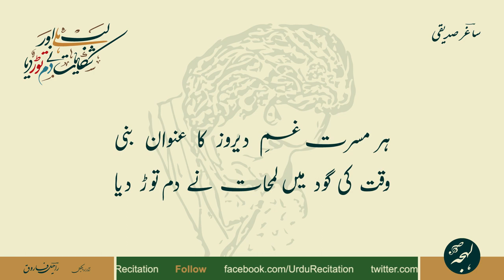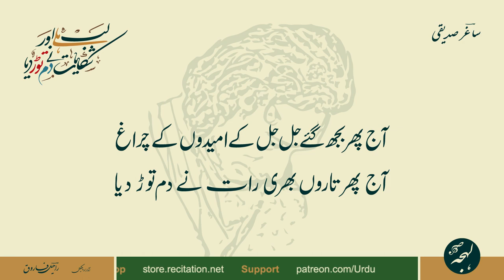Saghar Siddiqui - GHAZAL -Lab Hile Aur Shikayat Ne Dam Tor Diya - HEAT TOUCHING URDU POETRY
Urdu Poetry of Saghar Siddiqui
Ghazal: Lab Hile Aur Shikayat Ne Dam Tor Diya

لب ہلے اور شکایات نے دم توڑ دیا

ساغرؔ صدیقی کی دل کو چھو لینے والی غزل - اردو شاعری

LEHJA PODCAST

LEHJA STORE

SUPPORT US

POETRY TEXT:

مکمل غزل کا اردو متن:

محفلیں لٹ گئیں جذبات نے دم توڑ دیا
ساز خاموش ہیں نغمات نے دم توڑ دیا

ہر مسرت غمِ دیروز کا عنوان بنی
وقت کی گود میں لمحات نے دم توڑ دیا

ان گنت محفلیں محرومِ چراغاں ہیں ابھی
کون کہتا ہے کہ ظلمات نے دم توڑ دیا

آج پھر بجھ گئے جل جل کے امیدوں کے چراغ
آج پھر تاروں بھری رات نے دم توڑ دیا

جن سے افسانۂ ہستی میں تسلسل تھا کبھی
ان محبت کی روایات نے دم توڑ دیا

جھلملاتے ہوئے اشکوں کی لڑی ٹوٹ گئی
جگمگاتی ہوئی برسات نے دم توڑ دیا

ہائے آدابِ محبت کے تقاضے ساغرؔ

Full Ghazal in Roman Text (Credits: Rekhta):

mahfileñ luT ga.iiñ jazbāt ne dam toḌ diyā
saaz ḳhāmosh haiñ naġhmāt ne dam toḌ diyā

har masarrat ġham-e-dīroz kā unvān banī
vaqt kī god meñ lamhāt ne dam toḌ diyā

an-ginat mahfileñ mahrūm-e-charāġhāñ haiñ abhī
kaun kahtā hai ki zulmāt ne dam toḌ diyā

aaj phir bujh ga.e jal jal ke umīdoñ ke charāġh
aaj phir tāroñ bharī raat ne dam toḌ diyā

jin se afsāna-e-hastī meñ tasalsul thā kabhī
un mohabbat kī rivāyāt ne dam toḌ diyā

jhilmilāte hue ashkoñ kī laḌī TuuT ga.ī
jagmagātī huī barsāt ne dam toḌ diyā

haa.e ādāb-e-mohabbat ke taqāze 'sāġhar'
lab hile aur shikāyāt ne dam toḌ diyā